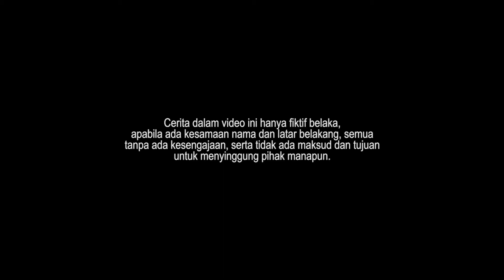Basketball Challenge - Siapa paling jago main basket?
Video ini isi tentang AKAMSI (Anak Kampung Sini) yang denger2 jago main basket, akhirnya kita coba cari tahu kebenarannya, dan pingin buktikan siapa yang paling jago main basket.

Tonton selengkapnya video ini sampai akhir, karena ada makna tersirat dalam video ini.

Yang berkenan menggunakan jasa saya sebagai talent/editor/tim kreatif bisa HUBUNGI saya di (Whatsapp FIRST, before CALL) atau bisa BY MAIL.

Thank's banget buat temen-temen yang sudah baca ini dan lihat Video ini dari awal sampai akhir. :)

Best Regards,
and